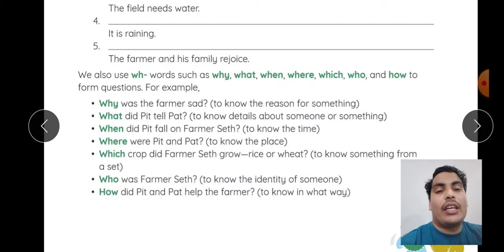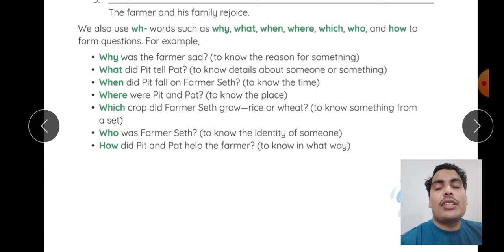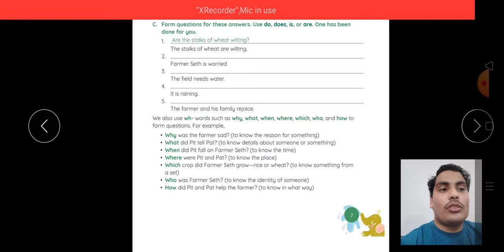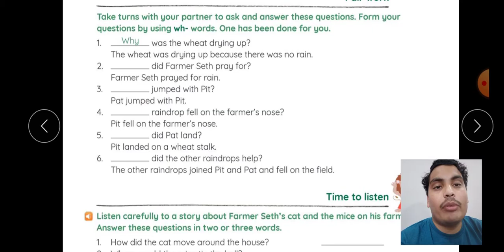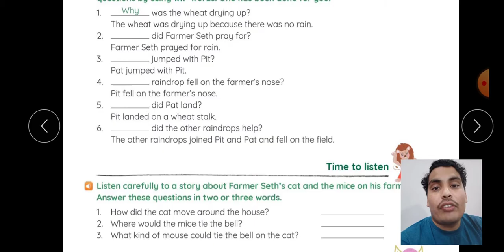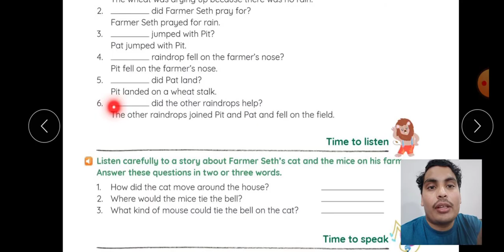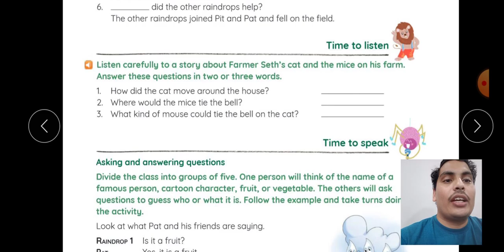Class 4th (The English Channel) Ch-1 (The Raindrops) Exercises